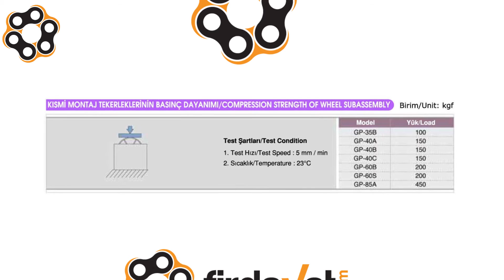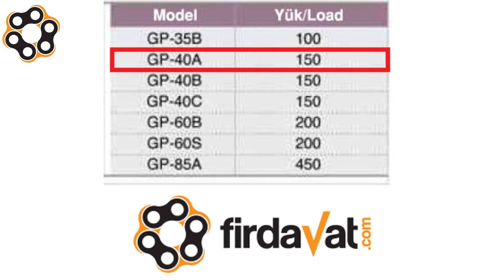Makara ray nedir ve nasıl kullanılır?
Makaralı raylar ürünlerin serbest akış şeklinde kaymasını sağlayan makaraların oluşturduğu raylı profillerdir. Çeşitli ölçülerde olup yönlendirme maksatlı kılavuz görevi yapmaktadır. GP40A makaralı ray 40 mm'lik tabana basan ve kararlı profil yapısı sayesinde otomotiv, ahşap, matbaa, raflama lojistik, kağıt, beyaz eşya, cam ve panel üretim sektörlerinde çeşitli uygulamalarda kullanılmaktadır. Boyları 4 mt ve katları şeklindedir.